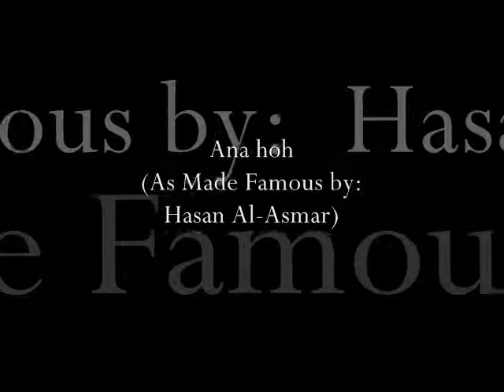Ana hoh (As Made Famous by: Hasan Al-Asmar)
Karaoke Experts Band
Karaoke - Top Arabic Music Hits, Volume 4

Buylinks

Tracklist

  1. Ana Hoh (As Made Famous By: Hasan Al-Asmar)

  2. Aeiny (As Made Famous By: Hisham Abbas)

  3. Byehki Aanha (As Made Famous By: Hisham Abbas)

  4. Baghir Alake (As Made Famous By: Hoda Ammar)

  5. Zidini Ishkan (As Made Famous By: Kazem El-Saher)

  6. Mosharef (As Made Famous By: Khalid Ali)

  7. Fee Nass (As Made Famous By: Khaled Agag)

  8. Bahebbak Ana (As Made Famous By: Latifa)

  9. Leh Khatny Ahabk (As Made Famous By: Fase Ahmed)

10. Aatbak Ala Eih (As Made Famous By: Mohamed Mohie)